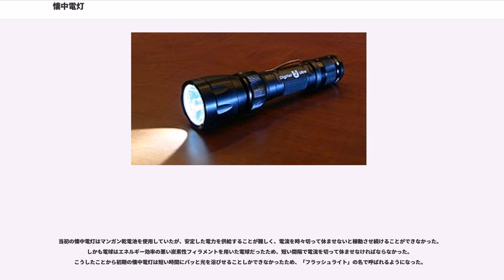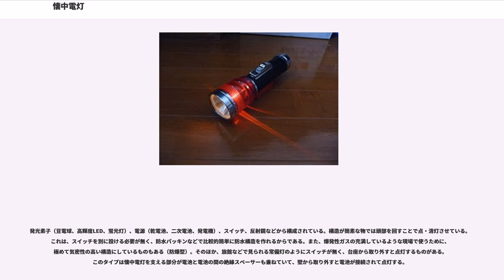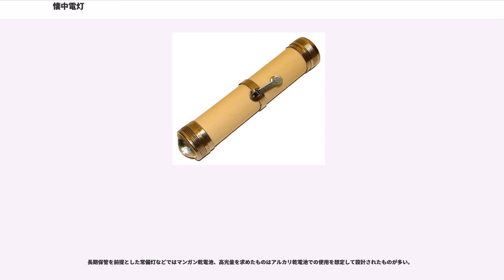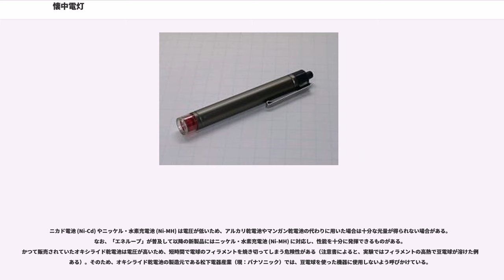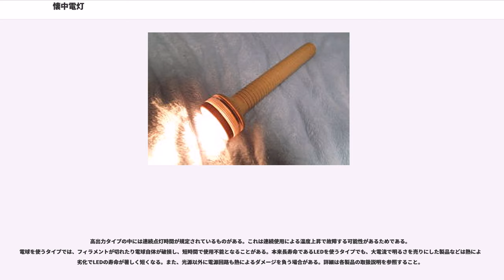懐中電灯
懐中電灯（かいちゅうでんとう）とは、商用電源のない所で用いるための携帯用照明器具の一つである。

アメリカ英語では （フラッシュライト、カメラのフラッシュは「エレクトロニックフラッシュ」が本来の呼称）、イギリス英語では （エレクトリック・トーチ、直訳すれば電気松明）、また松明が一般的でなくなった現代では単に （トーチ）とも。

懐中電灯は、反射鏡やレンズにより光束を集中させ、少ないエネルギーで十分な照度が得られるようすることで携帯が可能なサイズになった照明である。用途は夜間もしくは暗所においての光源であり、災害時などにも威力を発揮する。対象となるものを明るく照らし出すものと、ランタンのように周囲を明るく照らすために利用されるものがあり、以下に述べる光源の種類によって性質が異なる。

従来は光源に豆電球を用いたものが多かったが、近年は消費電力が小さく素子の寿命も長い高輝度LEDを用いた製品も見かけるようになった。これらは光源が点であることから、特定の方向を明るく照らす用途に向く。一方で面的な光源である蛍光灯やエレクトロルミネセンスを利用したものは、周辺を明るく照らす用途に向く。
多くは乾電池を電源としているが、非常用にと普段余り顧みずに放置していると液漏れや自然放電によって、いざという時に使用できない可能性がある。また、非常時には乾電池の入手が困難な場合もあるため、太陽電池や手動の発電機で内蔵した蓄電池を充電する機種もある。

特殊用途として、天体観測で眼が電灯の明るさに慣れて、暗視に必要な視紅素が失われることで暗い星が見えなくなるのを防ぐため、赤色光を発する天体観測用の補助照明がある。また、シュアファイアやストリームライトといったブランドでは軍や警察向けの懐中電灯も発売しており、これらの製品は単に暗がりを照らすだけでなく、高い照度で敵を眩惑させる目的もある。これら軍・警察用を想定した製品は頑強に作られており、鈍器（警棒の類）として使用されるものも存在する。

有名な懐中電灯のブランドとしてはマグライトが挙げられる。他にも総合家電メーカーから多様な製品も発売されているほか、大小様々なメーカーからも発売されており、家電量販店やホームセンター、アウトドア用品店をはじめ、安価なものは100円ショップやコンビニエンスストアでも販売されている。

また、被災時に役立つようラジオ放送が受信できるものや、テレビ受像機が内蔵されているものもある。小型のものでは防犯ブザーと一体化している製品も見られる。なお、2011年7月以降のテレビ放送の地上波デジタル化により、テレビ受像機およびラジオの“テレビ音声受信”の機能は使用出来なくなった。

1896年に最初の乾電池が発明され、それまでの液体を利用した電池に比べて持ち運びの安全性が増したことが懐中電灯開発の背景にある。
1899年1月10日、アメリカン・エレクトリカル・ノベルティ・アンド・マニファクチャリング・カンパニー（現在のエナジャイザー。「エバレディ」ブランドの乾電池で知られる）がイギリスの発明家のデヴィッド・ミゼルから特許（U.S. Patent No. 617,592 1898年3月12日）を取得した。ミゼルの発明品は今日の懐中電灯であり、紙製の円筒の中に乾電池を収め、その終端に電球と真鍮製の反射板を収めたものだった。同社は開発した懐中電灯をニューヨーク市警に寄付し好意的な反応を得た。

当初の懐中電灯はマンガン乾電池を使用していたが、安定した電力を供給することが難しく、電流を時々切って休ませないと稼動させ続けることができなかった。しかも電球はエネルギー効率の悪い炭素性フィラメントを用いた電球だったため、短い間隔で電流を切って休ませなければならなかった。こうしたことから初期の懐中電灯は短い時間にパッと光を浴びせることしかできなかったため、「フラッシュライト」の名で呼ばれるようになった。

発光素子（豆電球、高輝度LED、蛍光灯）、電源（乾電池、二次電池、発電機）、スイッチ、反射鏡などから構成されている。構造が簡素な物では頭部を回すことで点・消灯させている。これは、スイッチを別に設ける必要が無く、防水パッキンなどで比較的簡単に防水構造を作れるからである。また、爆発性ガスの充満しているような現場で使うために、極めて気密性の高い構造にしているものもある（防爆型）。そのほか、旅館などで見られる常備灯のようにスイッチが無く、台座から取り外すと点灯するものがある。このタイプは懐中電灯を支える...